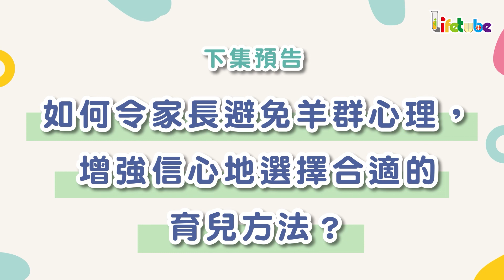Q4身邊人協助親友舒解情緒的重要性I 【半疫後家長情緒管理及修補親子關係的方法I 下集】I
今集的《總幹事．多事幹》同樣邀請到香港中文大學兒科學系兒童體智及行為發展科名譽臨牀副教授陳鳳英醫生來到節目，想知道身邊人協助親友舒解情緒的重要性就別錯過這次的內容！

其他集數︰
Q1. 家長與孩子疫下情緒的惡性循環
Q2. 家長如何減少把負面情緒帶回家中？
Q3. 面對家庭困境，家長可以如何轉化負面情緒？
Q5. 如何令家長避免羊群心理，增強信心地選擇合適的育兒方法？
Q6. 如何修補親子關係？
Q7. 家長如何增加年青人的「存在感」，有助孩子面對逆境？

【半疫後兒童及青少年精神健康Q&A I 上集】連結︰

24小時情緒支援熱線：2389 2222
英語情緒支援熱線：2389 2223